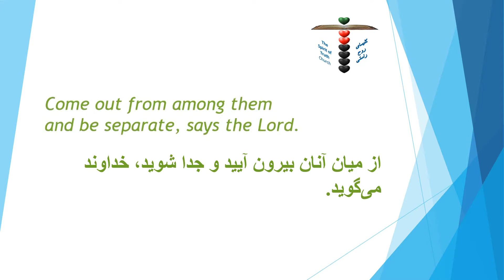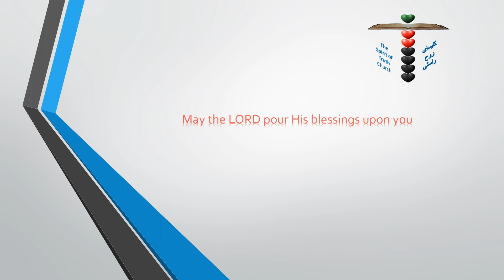Come out from among them and be separate, says the Lord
By Pastor Keramat